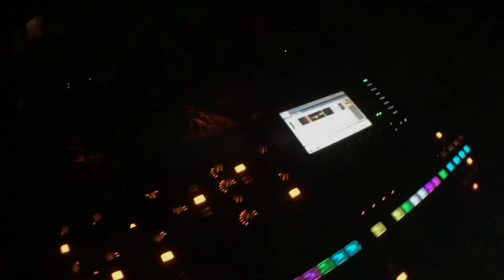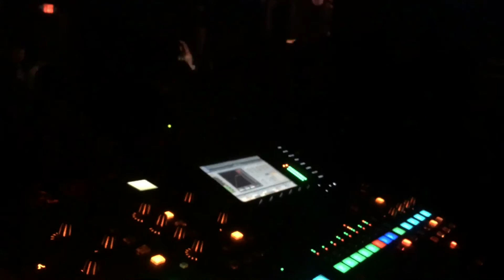CODE ORANGE W/ GATECREEPER - Forever Tour 2017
Footage from my perspective doing Front of House for Gatecreeper and Code Orange for part of the Forever Tour.
Mesa, AZ - The Underground
Austin, Texas - Barracuda
Houston, Texas - EastDown Warehouse